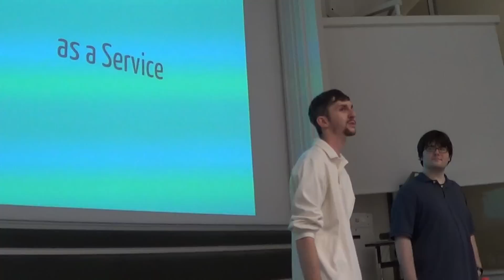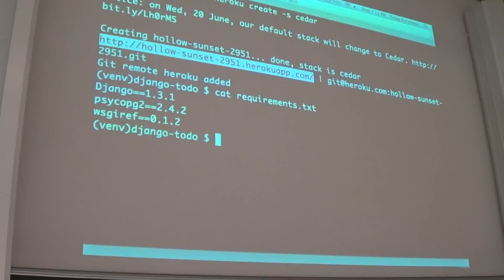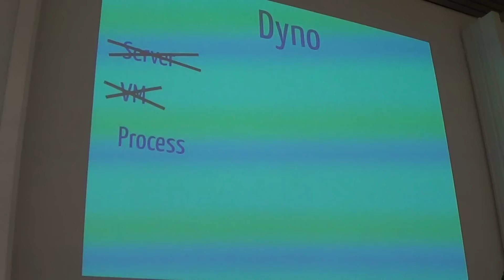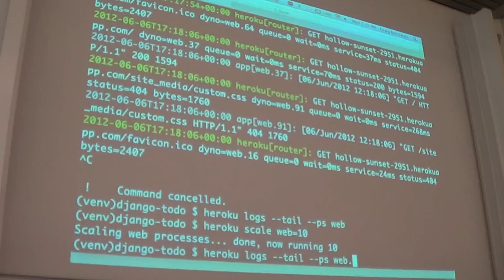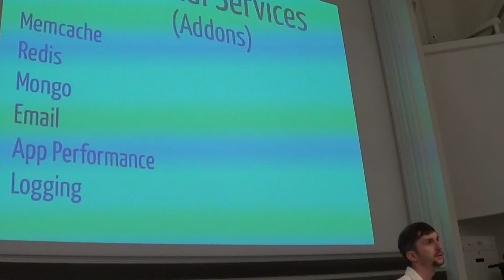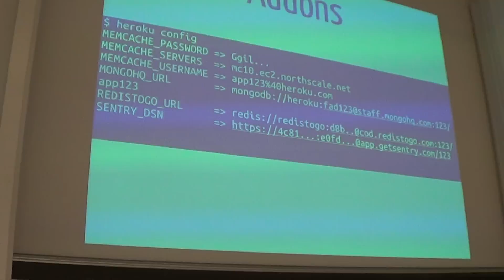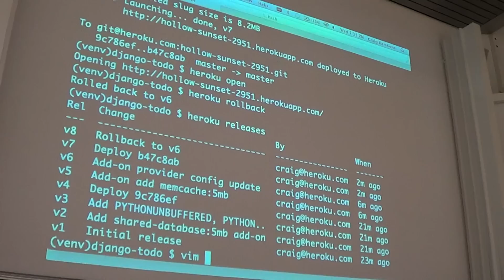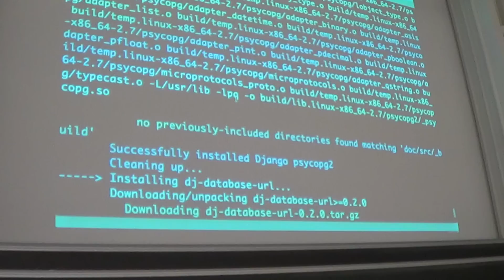Heroku intro/crash course - Part 1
Craig Kerstiens (@craigkerstiens) and Kenneth Reitz (@kennethreitz) give a short introduction to Heroku and its capabilities to the Zürich developer community and then show some best practices when working in a cloud environment.